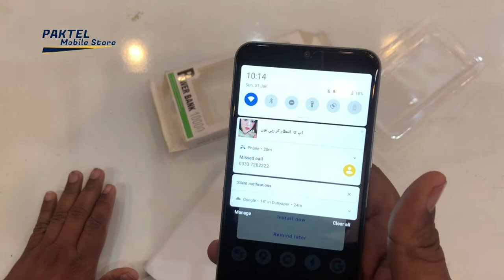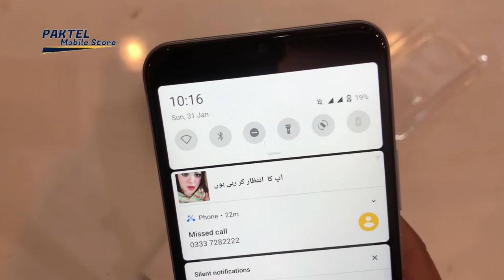JMP power bank 10000 mAh Unboxing & Review |PakTel Mobile Store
Product details of JMP 5000 mAh Power Bank – Real Capacity – Quick Charge – Dual Output (5V/2A) – LCD Display – White
JMP Power Bank
Model: LS-PB801
5000mAh Real Capacity
High-Quality Power Bank
Quick Charge
Dual Port (5V/2A) Output

powerbank price in pakistan
mobile charger
power bank video wali sarkar